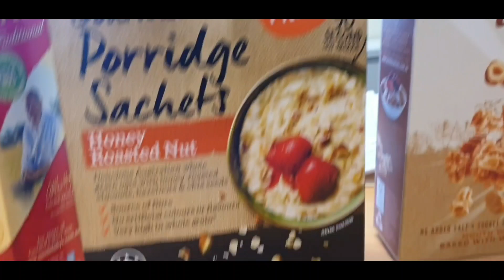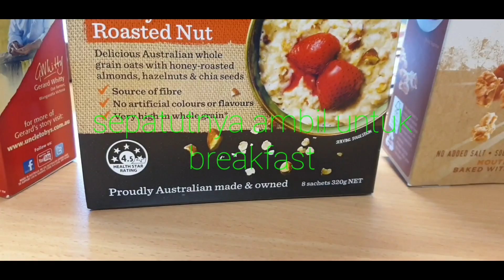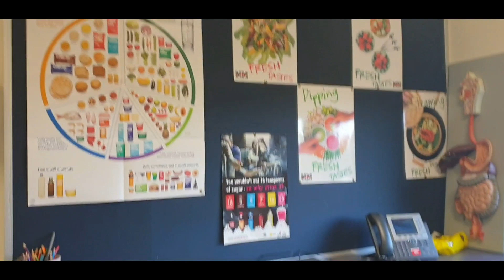My appointment with Dietitian at West Gippsland Hospital, Warragul - 26th April 23